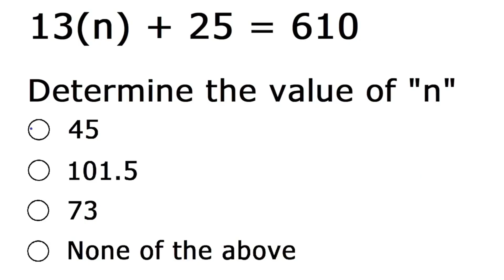[Việt] [Real Estate Finance Test] [Chapter 10: Loan Underwriting Process] Q.260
Real Estate Finance Test
Chapter 10: Loan Underwriting Process
Question 260: What is the lowest and worst FICO credit score possible?
A. 600.
B. 500.
C. 400.
D. 300.
Correct answer is D. 300.

[Việt]
Câu hỏi 260: Điểm tín dụng FICO thấp nhất và tệ nhất có thể là bao nhiêu?
A. 600.
B. 500.
C. 400.
D. 300.
Câu trả lời đúng là D. 300.